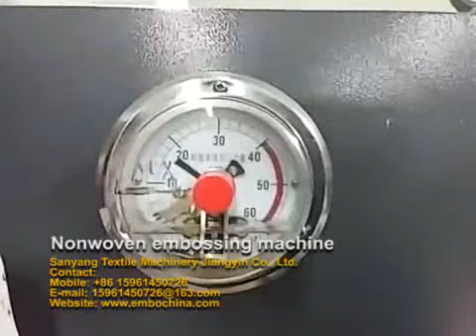Nonwoven embossing machine